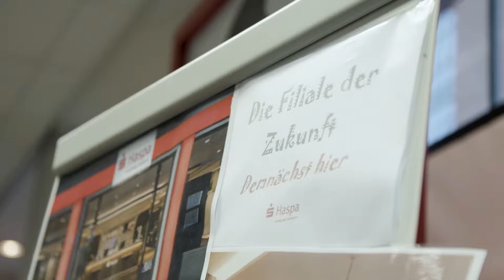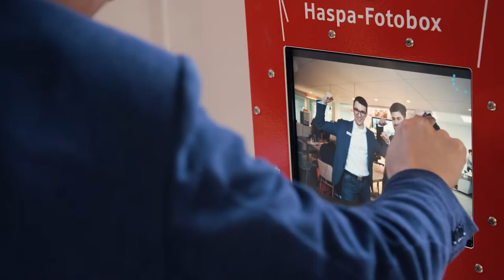Hamburger Sparkasse über Perspektive Media - Casevideo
Warum Zeitrafferaufnahmen bei der Baudokumentation des neuen Haspa Filialkonzepts ein wichtiger Punkt waren und welche Resonanz das Video intern hervorgerufen hat, berichtet Svenja Köster vom Zentraleinkauf der Hamburger Sparkasse in unserem Casevideo.